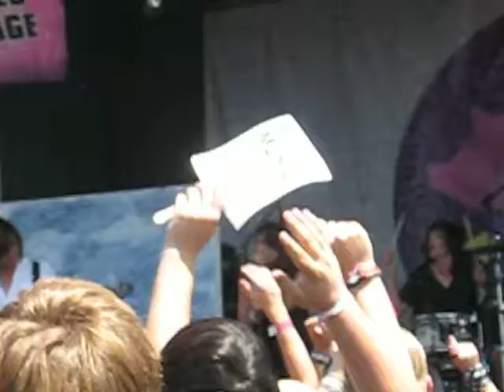Versa Emerge - Fixed At Zero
Warped Tour 2010 - Pomona